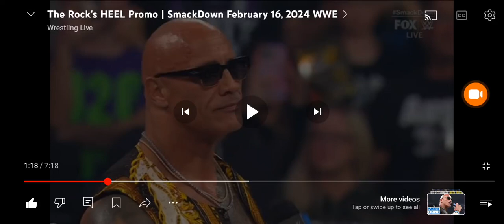are you sure you want to boo The Rock?